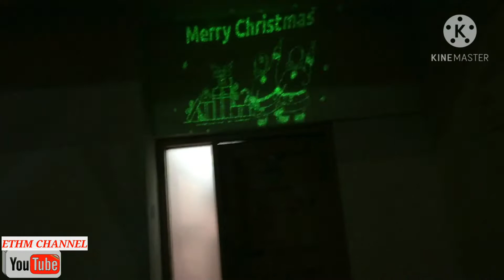XMAS DECORATING WITH MY GWAPITOS (ALEXIS & MARINOS)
xmas decorating with my gwapitos..
HAPPY WATCHING